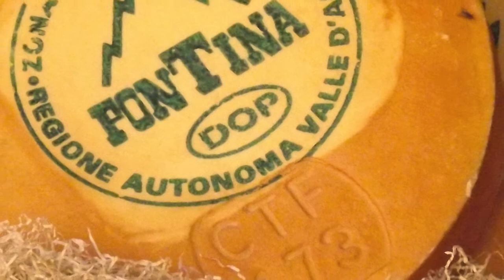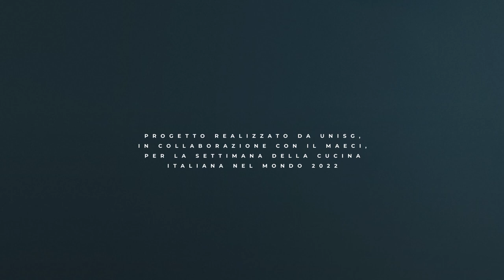19 Valle d'Aosta Fontina - Corso dell'Universita' di Scienze Gastronomiche di Pollenzo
Nell’ambito della VII Settimana della Cucina Italiana verranno presentate 20 video lezioni create dall’Università di scienze gastronomiche di Pollenzo insieme al Ministero degli Affari Esteri e della Cooperazione Internazionale. Il corso di video lezioni racconta l’identità e la storia della cucina italiana attraverso prodotti tipici e ricette delle venti regioni italiane.

В рамках VII Недели итальянской кухни представляем 20 видеоуроков, подготовленных Университетом гастрономических наук Полленцо совместно с Министерством иностранных дел и международного сотрудничества Италии.  Видеоуроки рассказывают об особенностях и истории итальянской кухни на основе традиционных рецептов и продуктов двадцати регионов Италии.